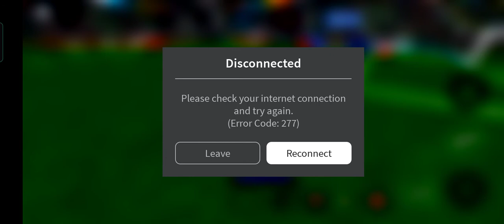TPS Soccer again